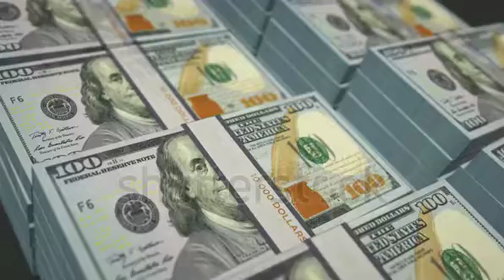December 27, 2021